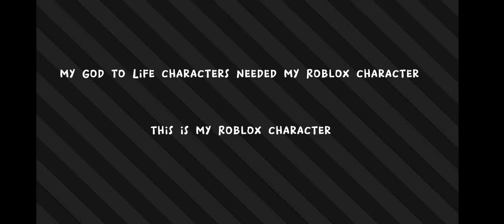June 1, 2022